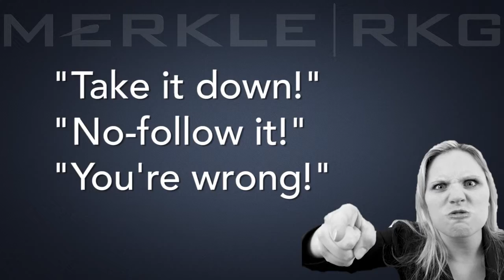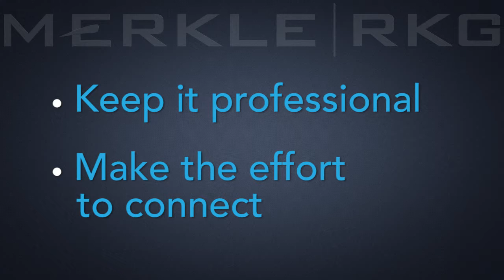How to Approach Webmasters for the ‘Link Talk’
What’s the best and most tactful way to resolve link-related conflicts with webmasters? Kyla Becker walks you through the do’s and don’ts, in this video from Merkle|RKG.